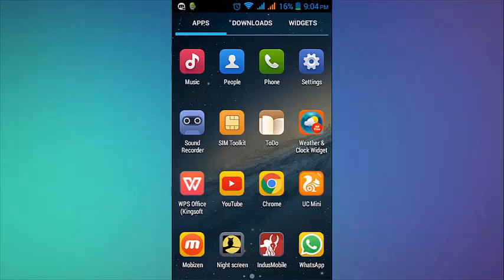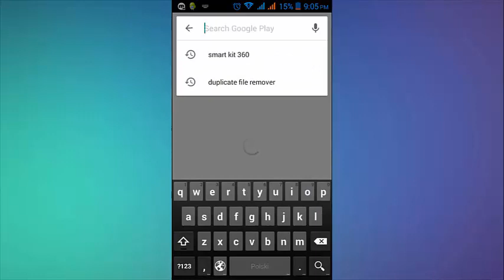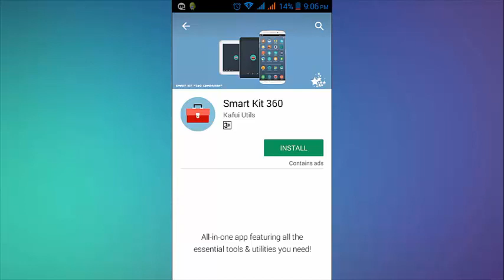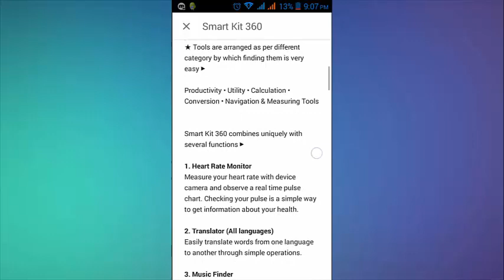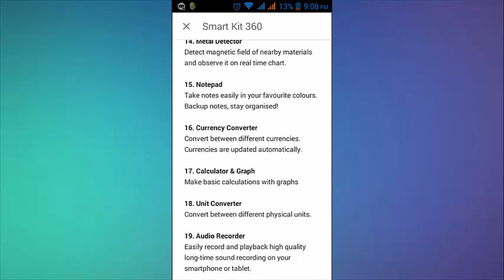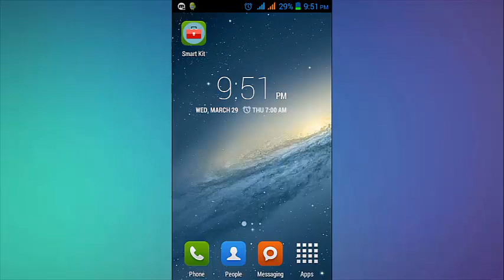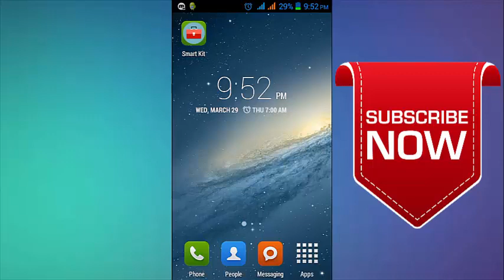सभी App देखा माँ अप्प देखो 2017 का दमदार App